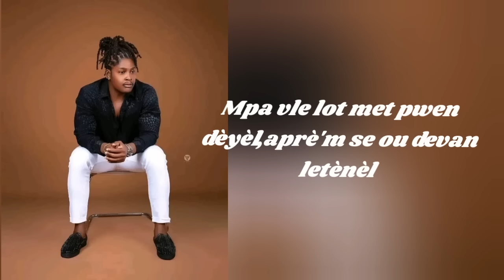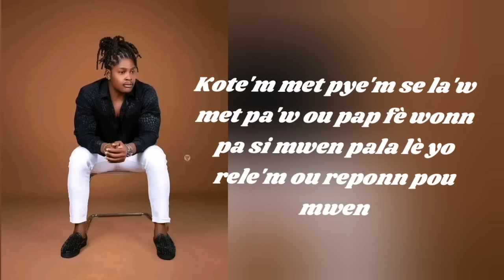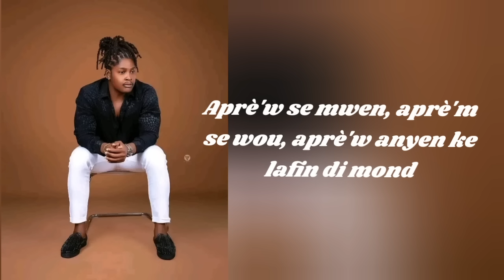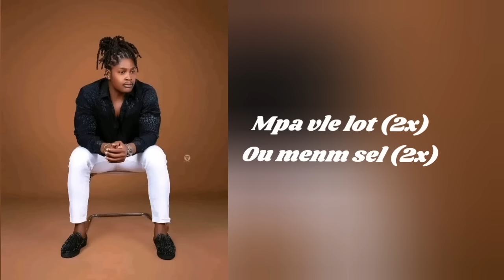zomor ou menm sèl lyrics 2023